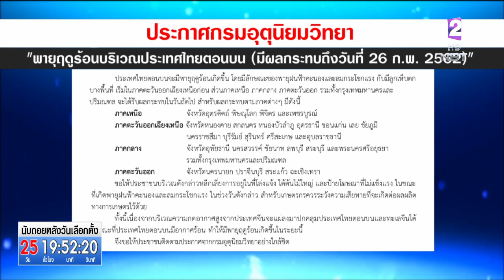ฤทธิ์'พายุฤดูร้อน' สนามกีฬากลาง จ.ขอนแก่น ได้รับความเสียหาย ทั้งหลังคาสระว่ายน้ำและสนามบาสเกตบอล